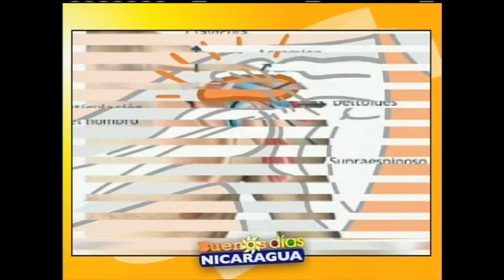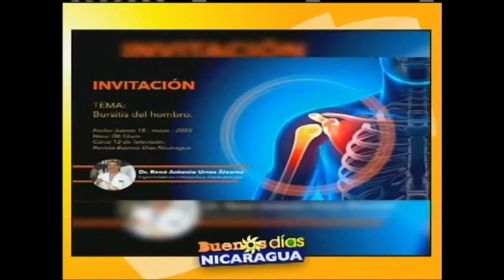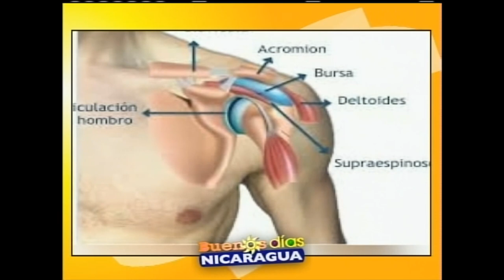Bursitis de Hombro